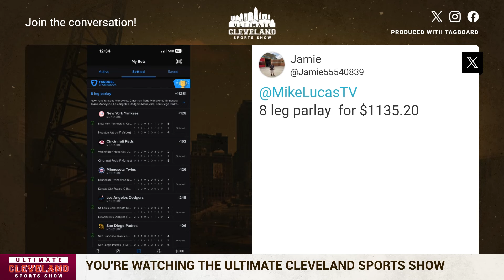What does Cleveland Browns head coach Kevin Stefanski need to do to get more national respect?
Cleveland Browns head coach Kevin Stefanski has won the NFL Coach of the Year award twice in his four years at the helm, but he hasn't had the postseason success yet.

Is the lack of playoff wins the only thing holding Stefanski back from being considered one of the best coaches in the NFL?

In four years, head coach Kevin Stefanski has been at the forefront of turning around a Browns organization that for decades was the antithesis of winning.

Cleveland is 37-30 over that span, and has led the Browns to two playoff appearances after the franchise failed to make the postseason for 18 consecutive years. The team's most recent run to the playoffs came amidst a tumultuous season in 2023 that saw more than a dozen players end up on the injured reserve, as Stefanski's kept the team focused en route to an 11-6 record and a wild card berth. The 41-year-old head man was rewarded for his efforts with a second Coach of the Year Award.